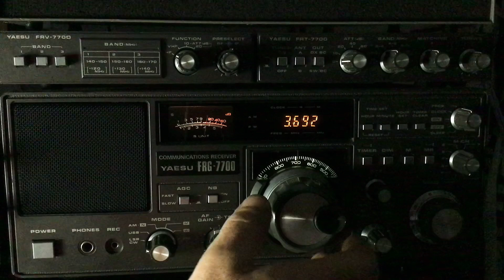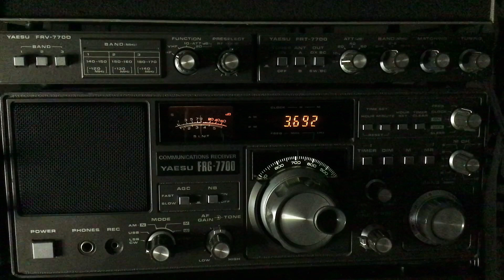QSO des aînés animé par HB3 YMM🇨🇭Op Christophe RX Lionel SWL 🎧F-80737🇫🇷7️⃣3️⃣🤝8️⃣8️⃣22-11-2023